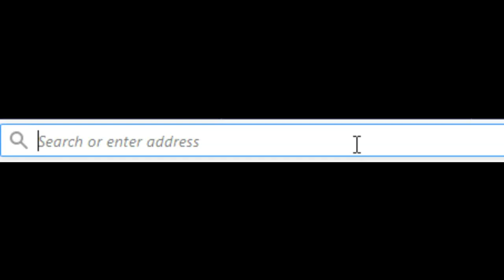Are Graffiti & Tagging Art- Artcade